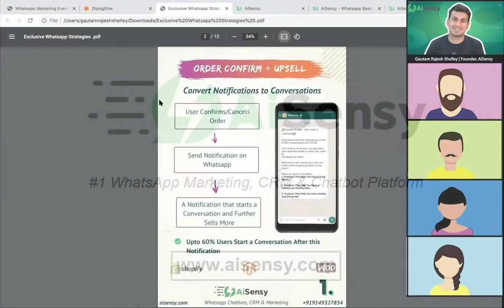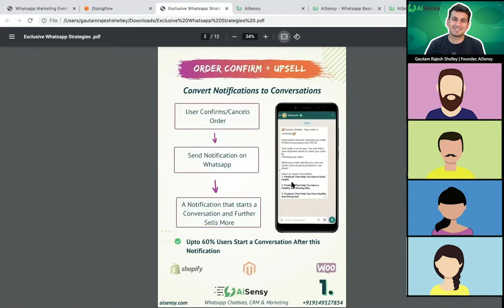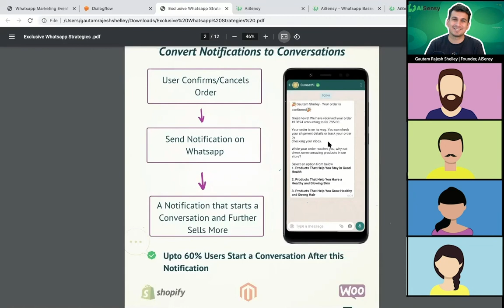Upsell Products using WhatsApp | Automate Order Confirmation Notification | Ecommerce Marketing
AiSensy is an Official WhatsApp Business APIs based Marketing, CRM & Customer Support Platform.

You can broadcast and automate notifications for thousands of users, install Chatbots to automate conversations smartly also drive multiple human agent live chat on the same Whatsapp number.